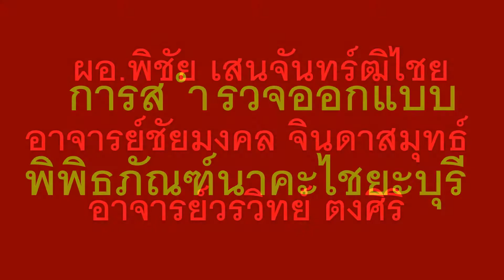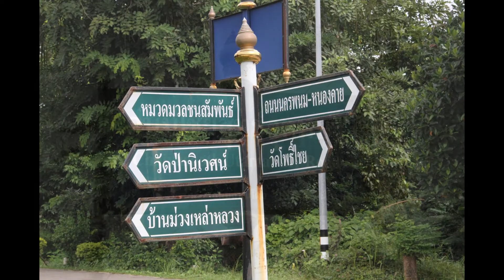สำรวจพื้นที่ออกแบบสร้างพิพิธภัณฑ์นาคะไชยบุรี ๑๑ ตค ๕๘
เมื่อท่าน ผอ.พิชัย เสนจันทร์ฒิไชย  มีโครงการจะสร้างพิพิธภัณฑ์ประจำเมืองไชยบุรี  ในฐานะที่คุ้นเคยกัน จึงอยากให้ได้พิพิธภัณฑ์ที่สื่อถึงความเป็นไชยบุรีที่แท้จริง  จึงได้ขอร้องให้อาจารย์ชัยมงคล  จินดาสมุทธ์  ช่วยพิจารณาออกแบบให้อาคารหลังนี้  ตอบโจทท์ความเป็นคนริมขอบชายโขงที่มีวิถีชีวิต  ความเป็นอยู่ขนบธรรมเนียม ประเพณีที่สงบเงียบเปี่ยมสุขของธรรมชาติที่สงบสวยงามสะอาดตาสะอาดใจ  ทั้งมีประวัติศาสตร์ ตำนาน เรื่องเล่าที่มากมาย
ดังนั้น วันที่ ๑๑  ตุลาคม ๕๘  จึงเป็นวันประวัติศาสตร์  อีกหน้าหนึ่งของชาวไชยบุรี  ท้าวไซยคำเลาะ  ขอเป็นส่วนหนึ่งในหน้าประวัติศาสตร์ของเมืองนี้